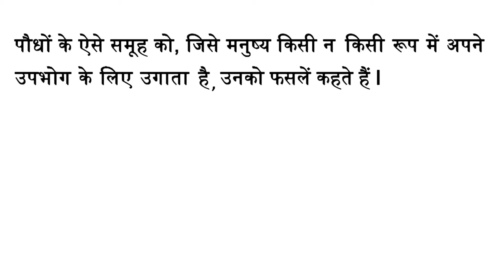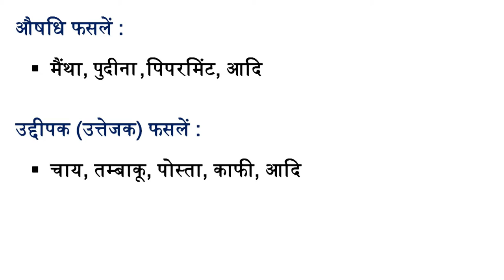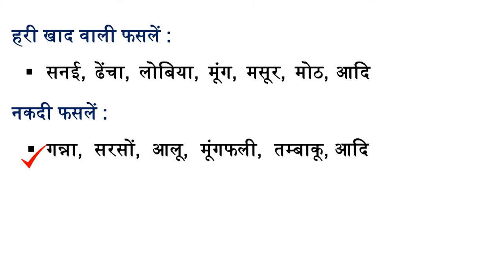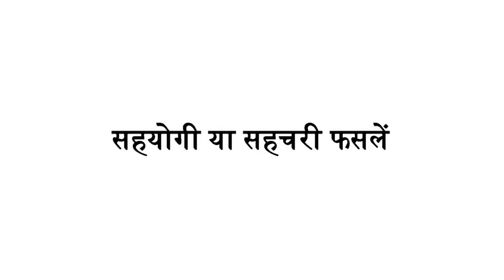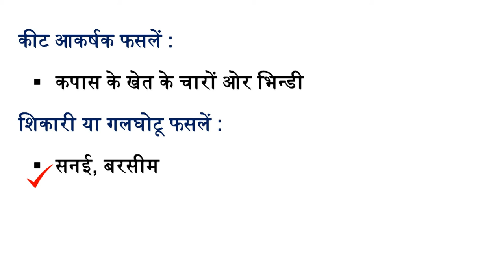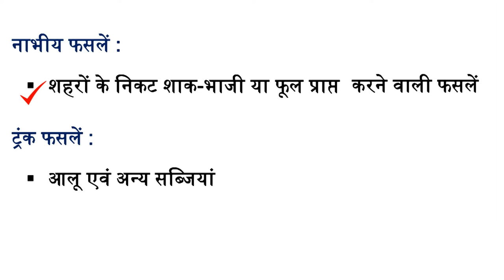Mod-02 Lec-04 Importance of crops and classification